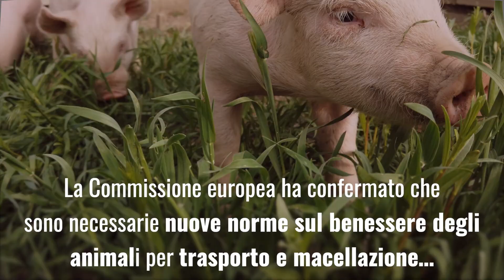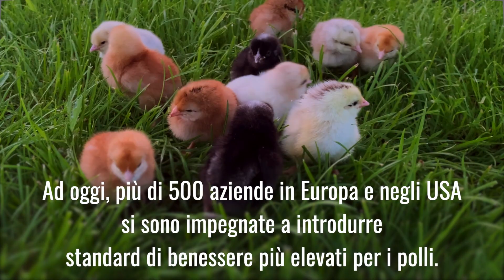2022: progressi eccezionali in tempi eccezionali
Ecco tutti i risultati che abbiamo ottenuto nel 2022